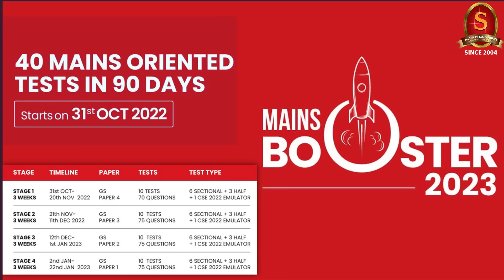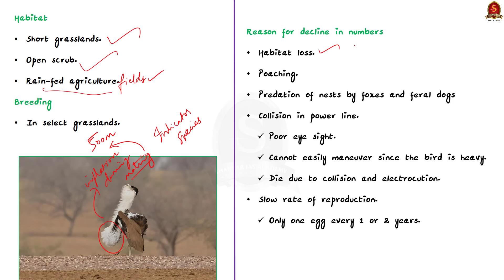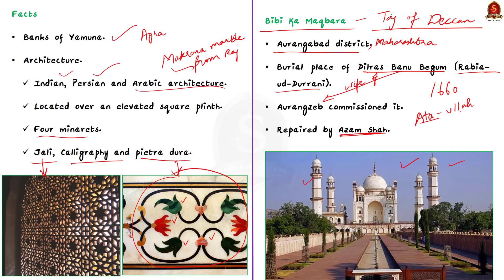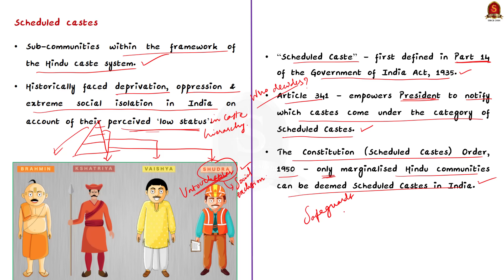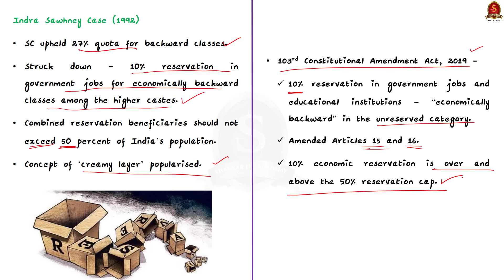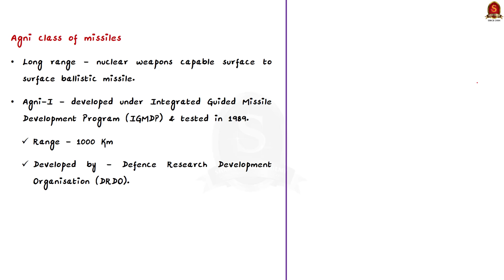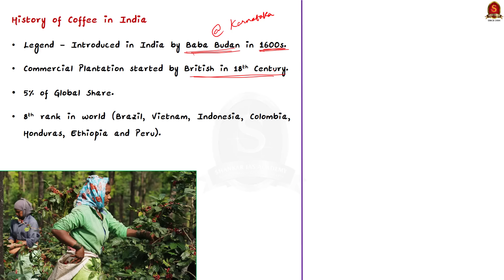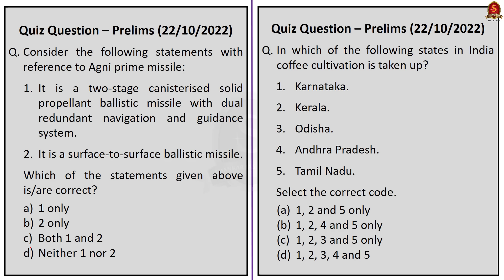The Hindu Daily News Analysis || 22nd October 2022 || UPSC Current Affairs || Mains & Prelims '23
Time Stamping
►►Introduction - 00:00
►►List of Topics – 1:15
1. Are critically endangered Great Indian Bustards now migrating to Pakistan? (Great Indian bustard, Habitat loss, Cholistan desert and desert national park) - 1:22
2. SC rejects plea seeking probe into Taj Mahal’s history (Taj mahal, Shah Jahan, Bibi ka Maqbara) - 5:50
3. Should Dalit Muslims and Dalit Christians be given SC status? (OPED) (21/10/2022) (Converted scheduled caste in India) - 8:30
4. India tests medium-range ballistic missile Agni Prime (two types of missiles, Ballistic, Agni-P) - 17:11
5. A crisis is brewing in the coffee industry (Ground Zero) (Coffee industry in India, Coffee crops) - 21:00
6. Prelims practice question - 24:46
7. Mains practice question - 26:57

Important topics such as greatindianbustard tajmahal agnipmissile coffee coffeeplantation ballisticmissiles scheduledcaste bibikamaqbara tajofdeccan are vividly discussed in UPSC Civil Services Exam Perspective in this video, with a special Practice cum Revision session in the end.